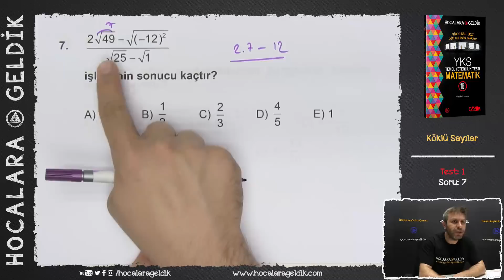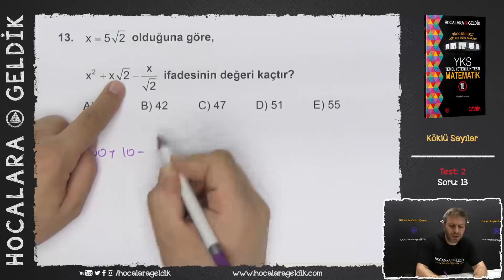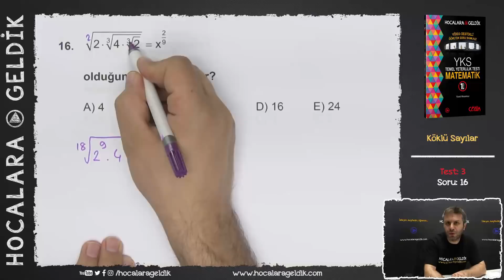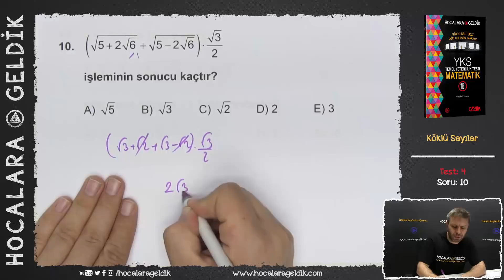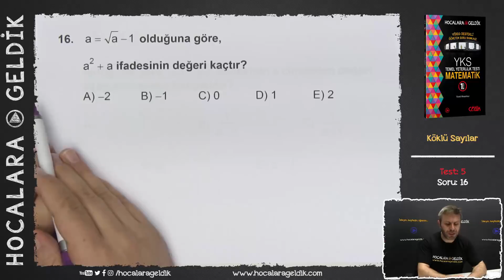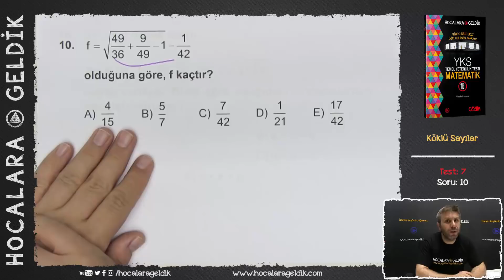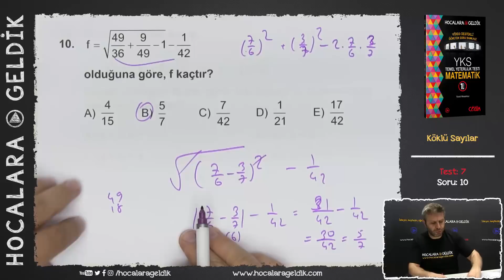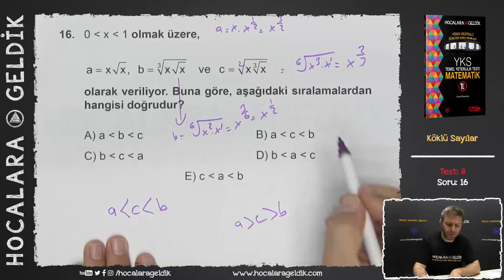Video Destekli Soru Bankası - Köklü Sayılar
Matematik Video destekli YKS (TYT) soru bankası kitabımıza ait soru çözümleri. Köklü Sayılar
KİTAPLARIMIZI VE DİĞER ÜRÜNLERİMİZİ adresinden temin edebilirsiniz.